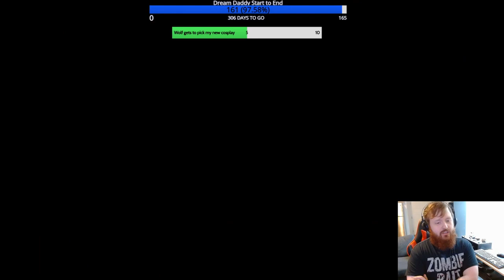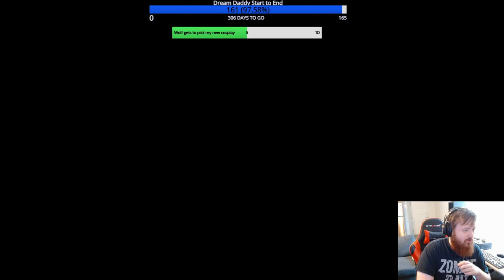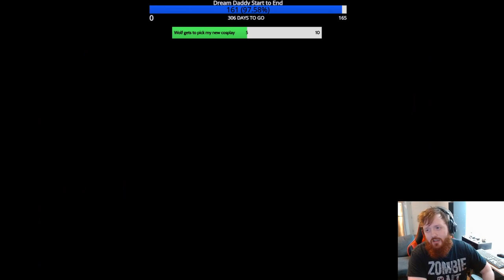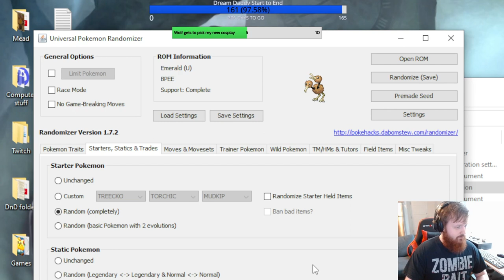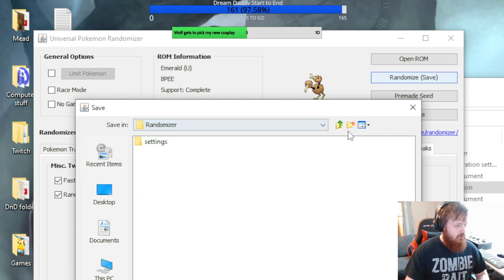Pokemon Emerald Ep 4